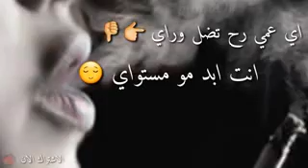قالو لي عم يحكي عليكي من. ورا ضهرك ✋😏